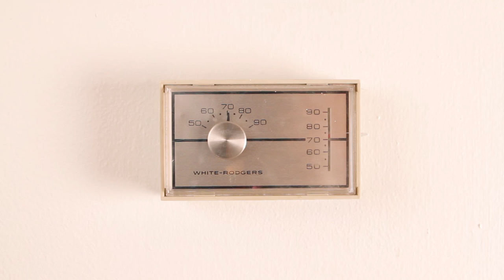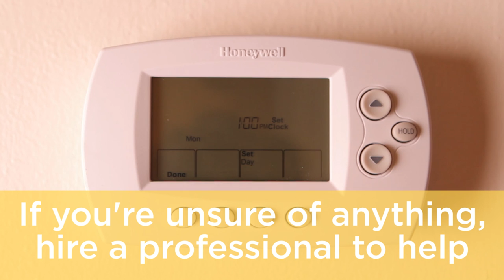Replace your old thermostat with a digital one. It's easy!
A simple upgrade to your thermostat can make a big difference in efficiency and temperature control inside your home. Digital thermostats allow you to set schedules and change the temperature over the internet, which can make keeping your house comfortable easy!

It's surprisingly simple to swap your old analog thermostat with a digital one. Watch this video and learn how. If you get stuck or just want some help, you can always find a pro on Porch.com!

We would love to talk with you!

Porch is a home improvement network on a mission to change the world one home at a time by making home improvement easy, delightful, and connected.

Filed under: install thermostat, hvac, how to, furnace, thermostat, diy, porch, porchdotcom, tutorial, tips